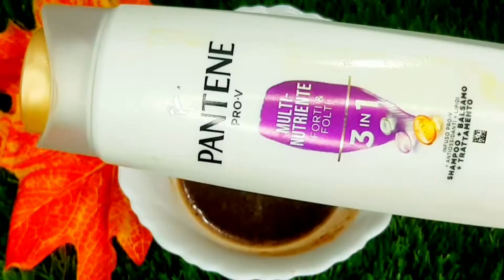শ্যামপুর সাথে দুইটি জিনিস মিশিয়ে একটি সিক্রেট রেমিডি তৈরি করেন যা চুল পড়া ও চুলের গোড়াশক্ত করবে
শ্যামপুর সাথে দুইটি জিনিস মিশিয়ে  এমন একটি সিক্রেট রেমিডি তৈরি করেন যা চুল পড়া বন্ধ করবে ও চুলের গোড়াশক্ত করবে,নতুন চুল গজাতে সাহায্য করবে ।।১০০%গ্যারান্টি